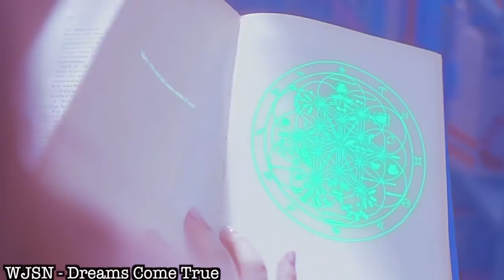Hey boy group stans, this is what you missed in 2018 so far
edit:
Khan's song is "Im your girl" not "That Day"

ya girl is a huge girl group stan lol
here to help out all them boy group stans lol
let me know who your favorite girl group/soloist is!

Personal: @kawaiiconey
be sure to tag in in funny kpop videos!